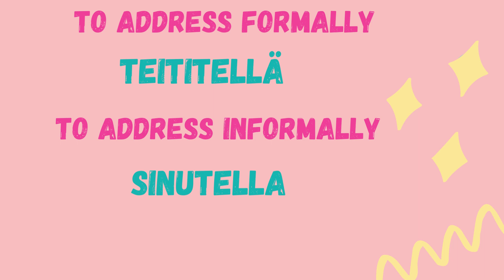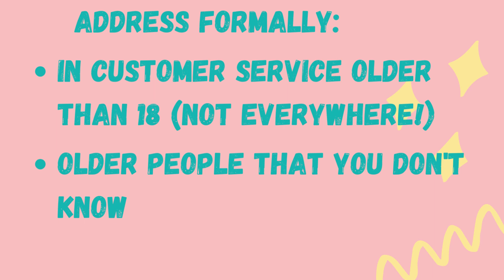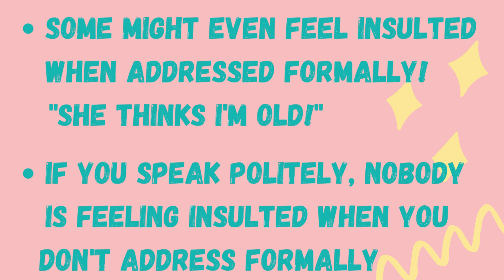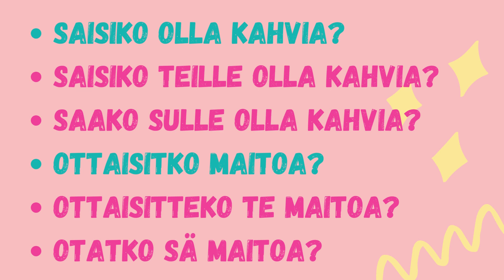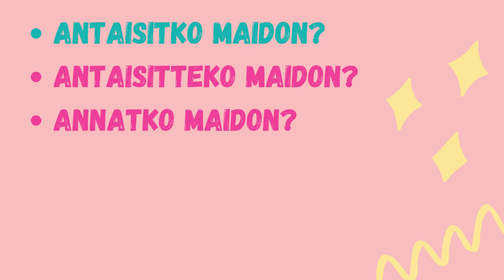LESSON 14: When to address formally in Finland?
We will talk about when to address formally in Finland. You will learn by listening & repeating! @learningfinnish